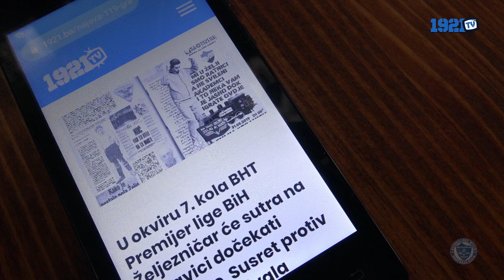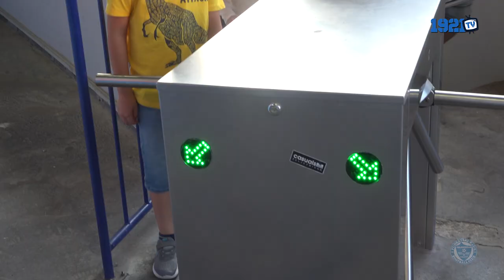Izvještaj: FK Željezničar - FK Sarajevo 5:2 (FULL HD)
Snimatelji: Goran Kujundžić, Nedim Kreštalica, Anel Maksumić
Montaža: Nedim Kreštalica
Novinar: Nedim Kreštalica
Muzika: Ejdž Di - Sve ću vas ofarbat u plavo

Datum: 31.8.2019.